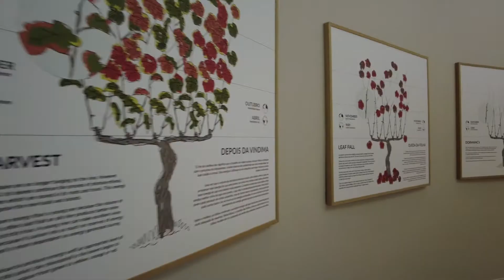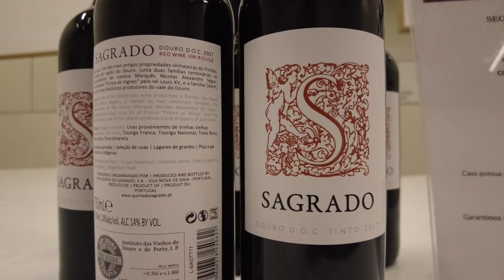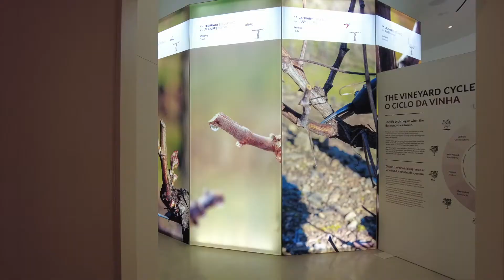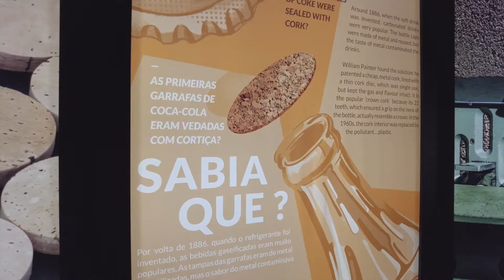BARCELONAUTES / OPORTO - WOW 2 (PORTUGAL)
Nació como museo del vino (World of Wine) pero muy pronto el acrónimo se le quedó pequeño. Hoy WOW es un auténtico distrito cultural y gastronómico con seis museos y nueve restaurantes y bares, su propia fábrica de chocolate, galería de arte y tiendas que rebosan diseño  Made in Portugal y que ofrece, desde la orilla de Vila Nova de Gaia, las mejores vistas de Oporto.